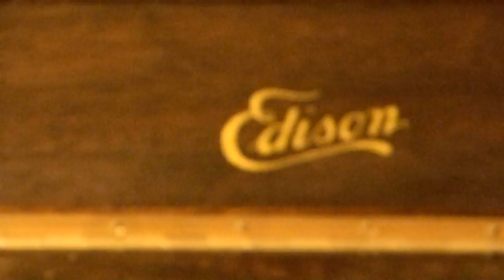Take Me Back to Your Heart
Charles Heart
Top Notchers
Edison 51499-L